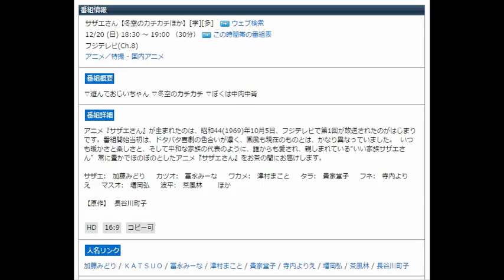サザエさん【冬空のカチカチほか】[字][多]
番組情報
サザエさん【冬空のカチカチほか】[字][多]　ウェブ検索
12/20 (日) 18:30 ～ 19:00 （30分） この時間帯の番組表
フジテレビ(Ch.8)
アニメ／特撮 - 国内アニメ
番組概要
▽遊んでおじいちゃん ▽冬空のカチカチ ▽ぼくは中肉中背
番組詳細
アニメ『サザエさん』が生まれたのは、昭和44(1969)年10月5日、フジテレビで第1回が放送されたのがはじまりです。番組開始当初は、ドタバタ喜劇の色合いが濃く、画風も現在のものとは、かなり異なっていました。  いつも暖かさと楽しさと、そして平和な家族の代表のように、誰からも愛され、親しまれている“いい家族サザエさん"  常に豊かでほのぼのとしたアニメ『サザエさん』をお茶の間にお届けします。

サザエ:　加藤みどり　  カツオ:　冨永みーな　  ワカメ:　津村まこと　  タラ:　貴家堂子　  フネ:　寺内よりえ　  マスオ:　増岡弘　  波平:　茶風林　    ほか

【原作】  長谷川町子

HD 16:9 コピー可
人名リンク
加藤みどり / ＫＡＴＳＵＯ / 冨永みーな / 津村まこと / 貴家堂子 / 寺内よりえ / 増岡弘 / 茶風林 / 長谷川町子